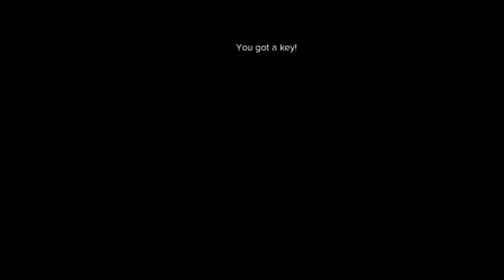Dustforce (blind) part 7: THIS PLACE IS FULL...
FULL OF GARBAGE... *angry face*